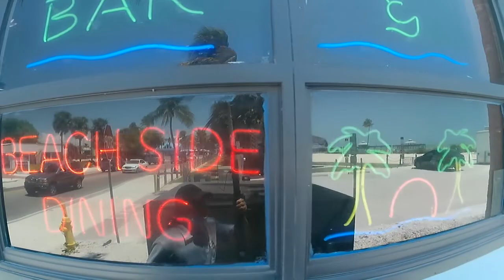Cinco de Mayo 2021 - Fort Myers Beach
runtime: 4:49
Produced by Charles Hidalgo, LLC